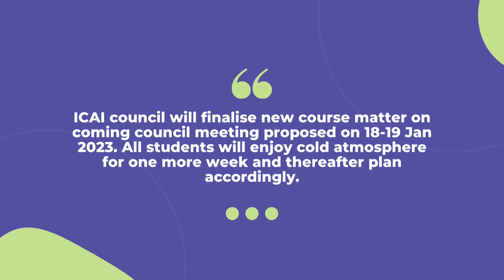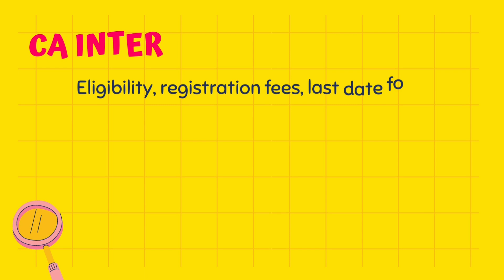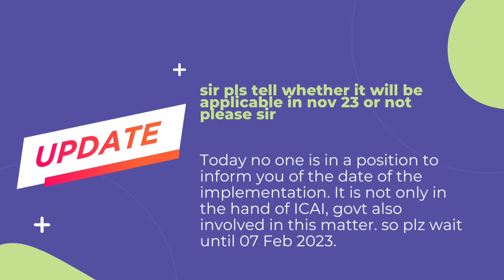Breaking News| ICAI New Syllabus 2023 | hint By ICAI Exam Department|CA New syllabus 2023 New update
1) icai new scheme
2) icai new scheme 2023
3) icai new syllabus
4) icai new rule
5) icai new announcement
6) icai new course
7) icai new scheme update
8) icai new syllabus update
9) icai new course 2023
10) ca new scheme 2023
11) ca new course update
12) ca new syllabus 2023
13) ca new scheme 2023 applicability
14) ca new course
15) ca new scheme 2022
16) ca new update
17) ca new course 2023
18) ca new scheme 2023 update
19) icai new course direct entry
20) ca new course direct entry

UPDATE
ANNOUNCEMENT
NOTIFICATION

Electronic products 🔥
My mic 🎤 👇🏼
My tripod 👇🏼
My new phone 📱👇🏼
My new laptop 👇🏼
Best laptop under 30k 👇🏼
Best calculator for CA Student 👇🏼